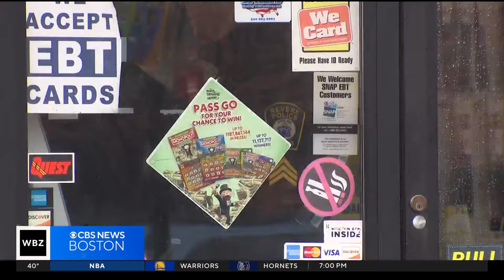Footage shows armed robber hold gun to the head of store clerk before fleeing with money and ice cre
An armed robber put a gun to the head of the cashier at the Wonderland Convenience Store in Revere before taking all the money in the register and fleeing. WBZ's Penny Kmitt reports.